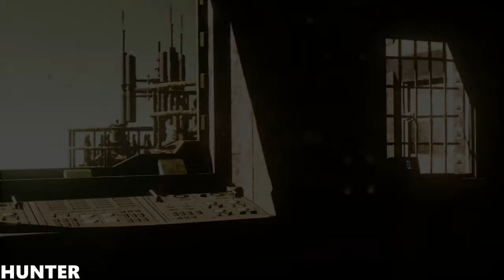GEARS OF WAR 4 Full Game Walkthrough XBOX ONE X REAL 4K 60FPS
Gears of War 4 is the fifth game in the Gears of War franchise. Set 25 years after Gears of War 3, humanity is slowly rebuilding and repopulating, and planet Sera’s weather is taking a violent turn due to the Imulsion countermeasure. But when a new, Locust-like enemy, the Swarm, starts kidnapping entire human colonies, JD Fenix and his two friends, Kait Diaz and Del Walker, have to step in to save their loved ones.

Gears of War 4 Campaign Missions include: Act 1 - Prologue, The Raid, In and Out, New Friends and A Few Snags. Act 2 - The Prodigal Son, Geared Up, Plan B and The Great Escape. Act 3 - Almost Midnight, Night Terrors, At the Doorstep, Do Not Go Gentle, Elevator to and Origins. Act 4 - Get Out, No Detours, Knock Knock, Powerless and Storm Warning. Act 5 - Convergence, Killing Time, Gate Crashers and Release.